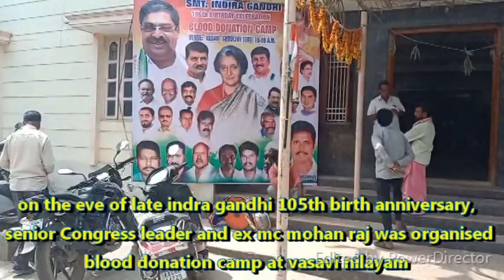KGF KK TV#IF EX MP KH MUNIYAPPA CONTEST IN MLA ELECTION I WILL SUPPORT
1---
CM.IBRAHIM IS NOT ELECTED BY VOTERS
HE CAME IN BACK DOOR
THERE IS NO DIFFERENTIATION IN CONGRESS PARTY CONGRESS HIGH COMMAND WILL GOING TO SOLVE THE PROBLEM
IF EX MP KH.MUNIYAPPA CONTEST IN MLA ELECTION I WILL SUPPORT

Kgf, on the eve of late indra gandhi 105th birth anniversary, senior Congress leader and ex mc mohan raj was organised blood donation camp at vasavi nilayam kgf today, were chief guest mlc mr nazeer ahmed inaugurated the camp ,on this occasion mr nazeer ahmed voluntarly donated blood

2 -
Kgf, senior journalist mr kalai arasan a grate thinker,social reformer,social activist,writer,nobel and simple stick , ex minister and mlc mr nazeer ahmed said today, while speaking on the felicitation function  organised by. United progressive form Were mr kalai arasan was felicitated at king george hall today,mr nazeer ahmed has recalled kalai arasan service to the society also said that god has given him strength activeness and memory power at this age , while speaking senior advocate mr balan said kalai arasan is the Ambedkarist , thanthai Periyar ist and journalist,he was actively participated in social movements  in those days and appealed to come back again to reform the society, jds senior leader and close associate of kalai arasan mr k Rajendran Rajendran, preside over the function mr kc Murali, professor Krishna Kumar also spoke,mr muthu manikam, youth congress leader mr Karthik, mr sampath kumar were present